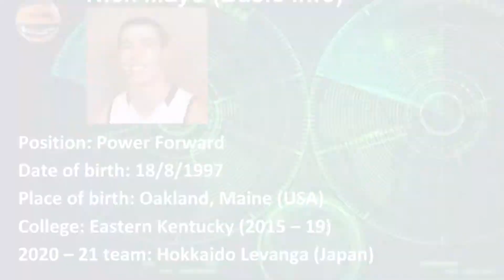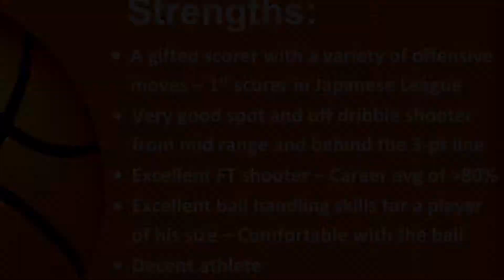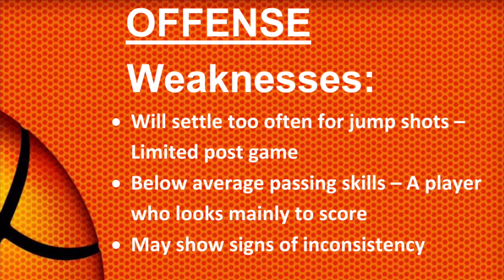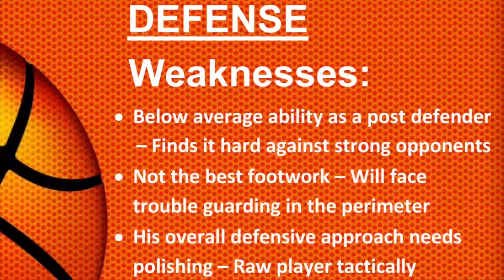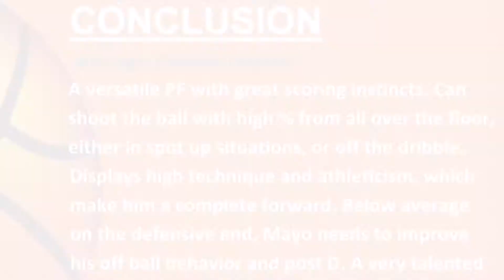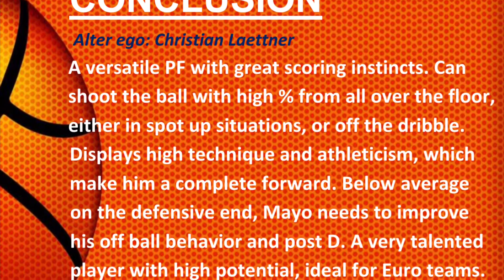Nick Mayo || 2020-21 Mid Season Scouting Report